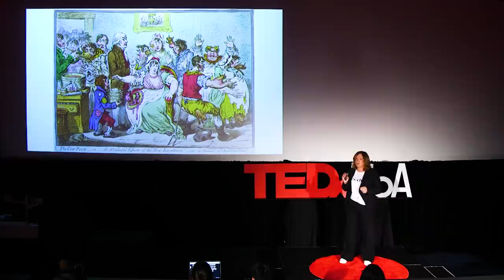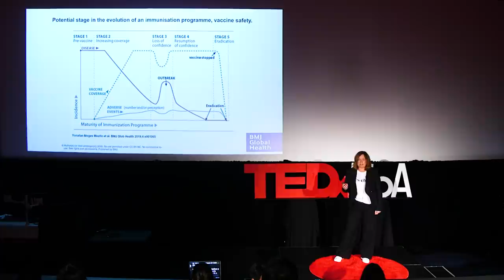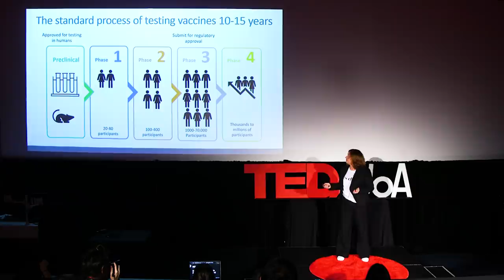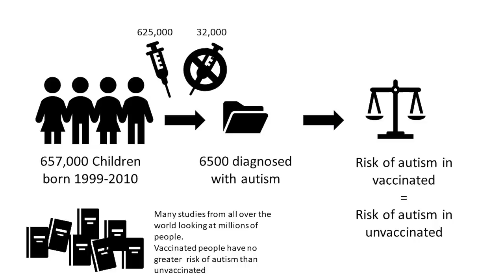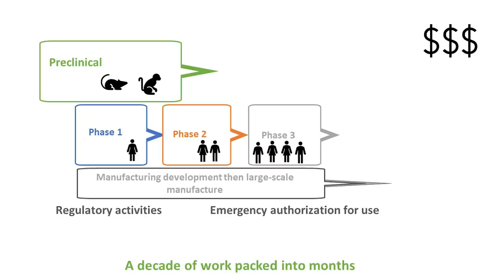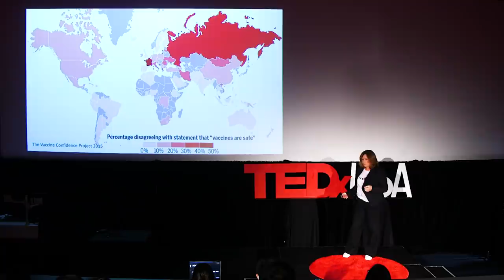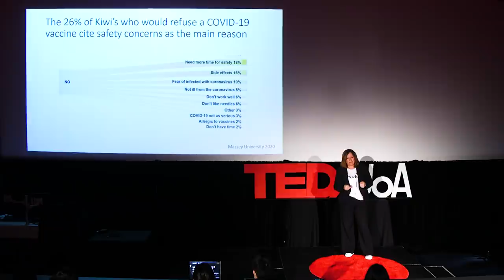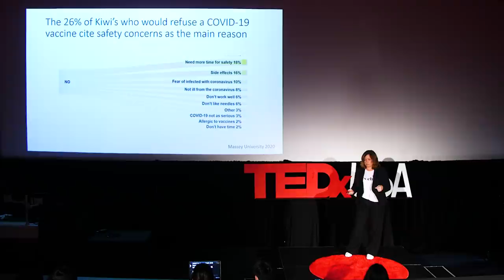Will it be safe? Vaccine safety science from Cowpox to COVID-19 | Helen Petousis-Harris | TEDxUOA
Have you ever wondered how vaccines are assessed for their safety and effectiveness? Do they actually cause autism? Despite controversial claims, vaccines have been a vital part of combating pandemic outbreaks. Lots and lots of money and time are being put into developing safe enough vaccines to be used in the community. But what is the reason for hesitancy towards vaccines? How can we play a role in finding out what is real and what is not? Helen Petousis-Harris is a vaccinologist and associate professor in the Department of General Practice and Primary Health Care at the University of Auckland, and the Director of the Vaccine Datalink and Research group. She is also the chair of the World Health Organization Global Advisory Committee on Vaccine Safety and for more than 2 decades, she has worked in the field of immunisation, researching vaccine safety and effectiveness. Besides teaching and research, Helen blogs about vaccine myths and matters of current interest in vaccinology. Her recent blogs reflect her dedication in vaccine development and educating people about what exactly is needed to combat worldwide diseases such as COVID-19. This talk was given at a TEDx event using the TED conference format but independently organized by a local community.